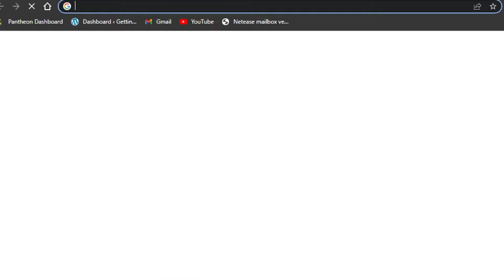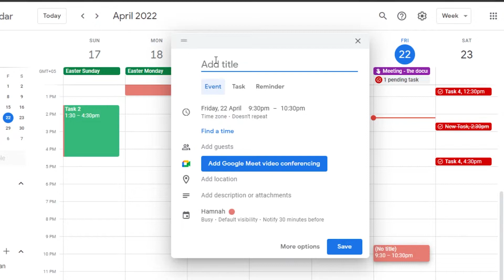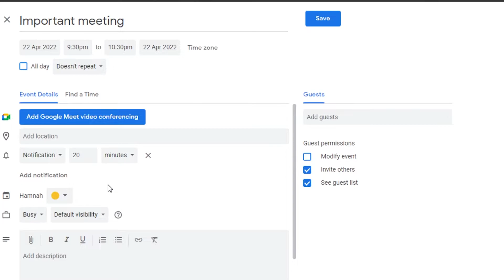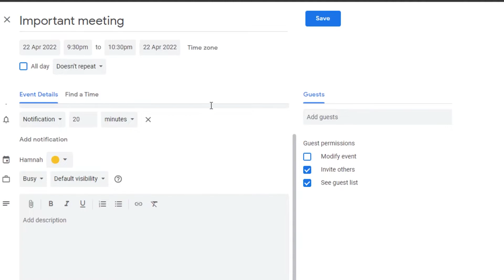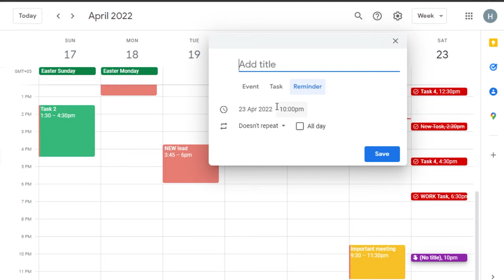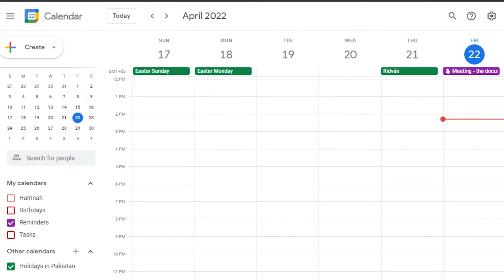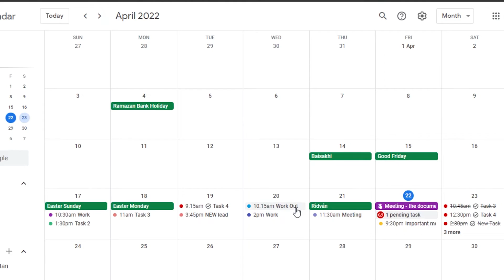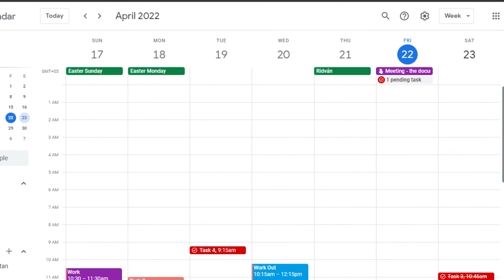How To Use Tasks And Reminders In Google Calendar | Beginners Guide (2022)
In this Google Calendar Beginners Guide i will show you how to use tasks and reminders in google calendar to stay up to date and be more productive in 2022

00:00 Intro
00:05 How To Use Tasks And Reminders In Google Calendar
05:00 Google Calendar Beginners Guide